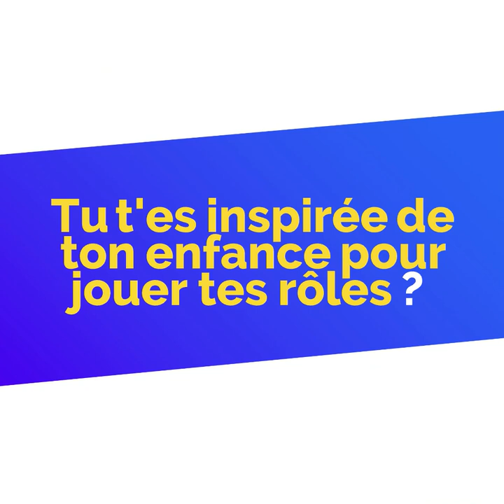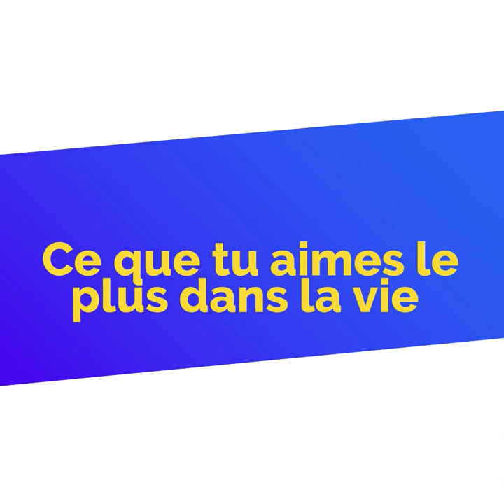Wada7 rencontre Dalida Khalil, la star de la série "Sirr" !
Dalida khalil nous raconte son parcours, les acteurs et réalisateurs qu'elle a rencontré, ses succès... 👩🏻🤩